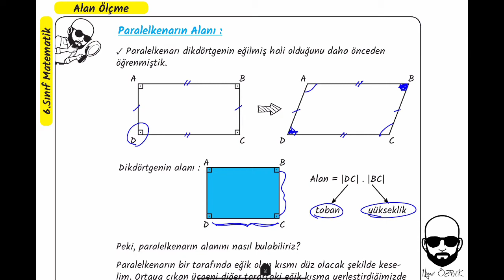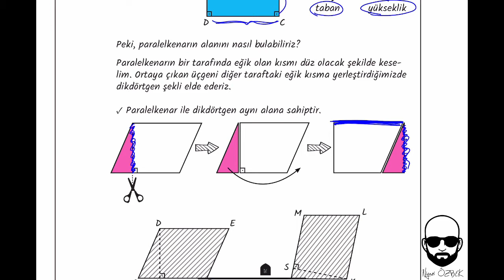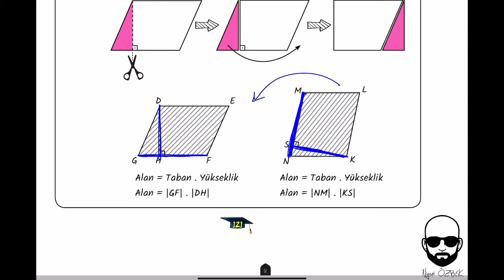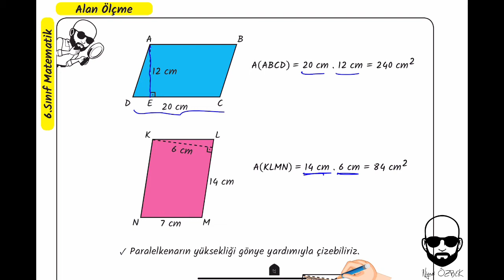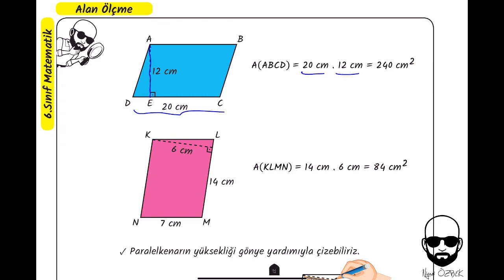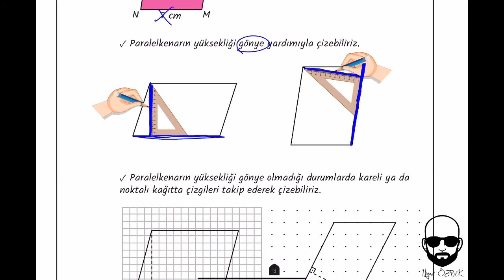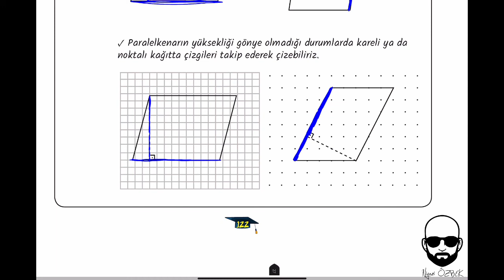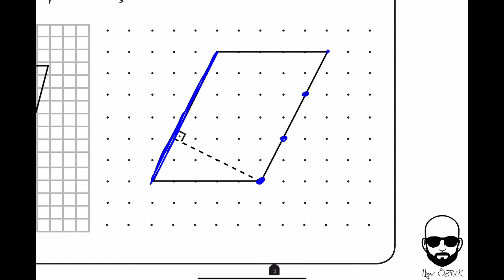102-Paralelkenarın Alanı(6.SINIF)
Bu videomuzda paralelkenarın alanını hesaplamayı öğreneceğiz. İyi çalışmalar.